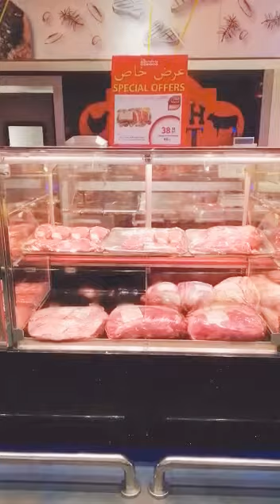Super Market Meat display ___Bin Dawood super market Jeddah Saudia Arebia